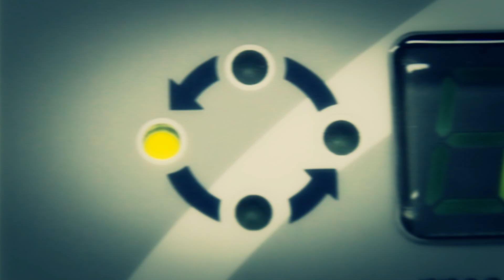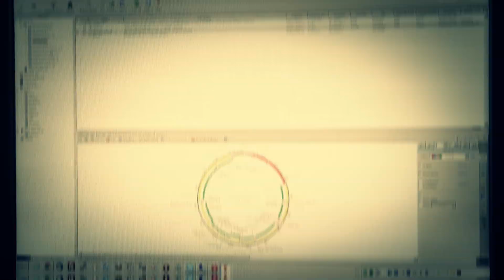Bioinformatics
Představujeme přeshraniční obor Bioinformatics. Studium probíhá v anglickém jazyce, a je realizováno ve spolupráci s Johannes Kepler Universität v Linci.

Cross-border study - full-time education, where half of the time students are based in Budweis, Czech Republic and the second half they spend in Linz, Austria. At the end of this exclusive study programme taught in English students get double-degree from both Universities jointly providing this education: University of South Bohemia in and Johannes Kepler University.